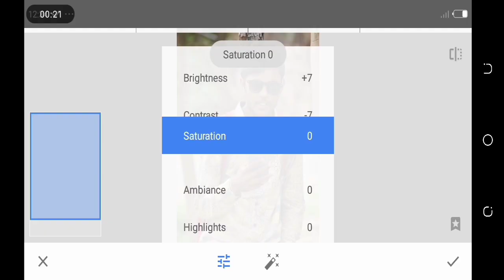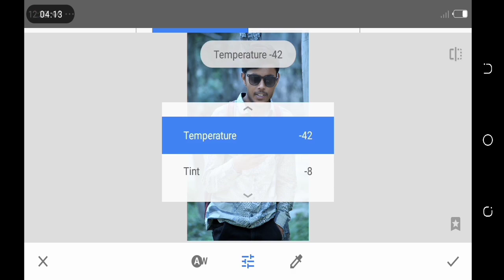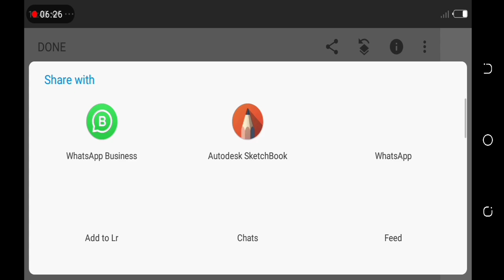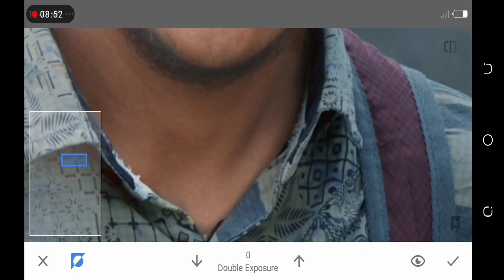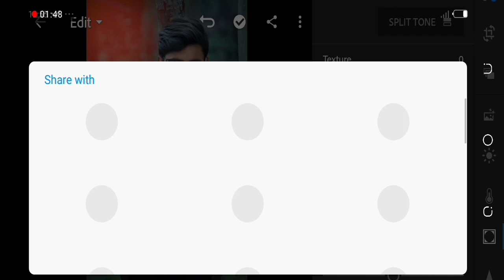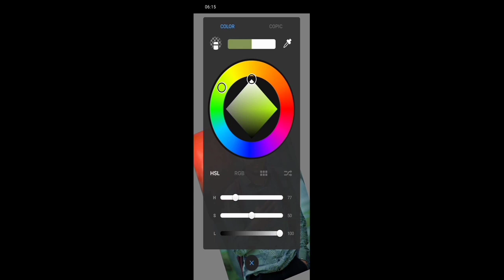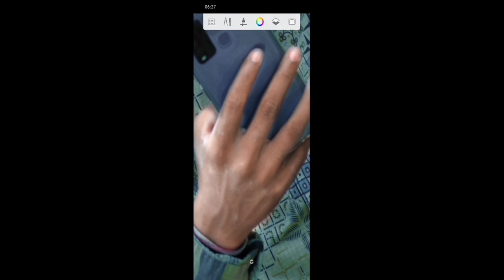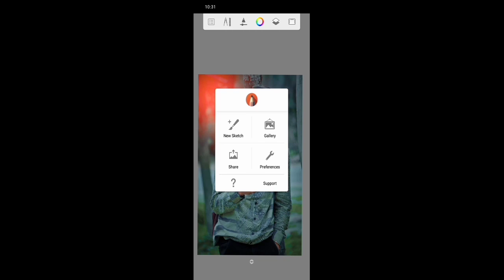lightroom Snapseed photo editing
How to Edit Urban Photography - Lightroom Mobile Presets Free DNG | Lightroom Mobile Urban